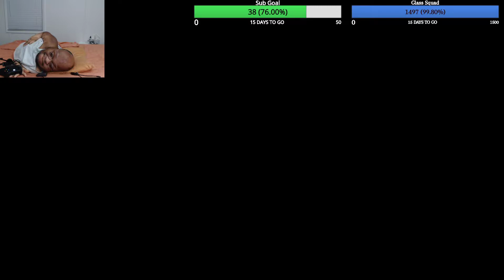DoA6 I go nearly flawless with Tina